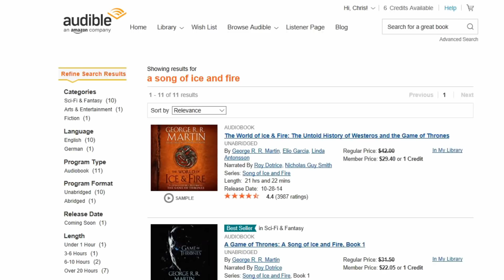Game Of Thrones Season 8 Prep Foreshadowing | Game Of Thrones What You Missed Part 28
Game Of Thrones Season 8 Prep Foreshadowing | Game Of Thrones What You Missed

**Spoilers**

Prepare for Game of Thrones Season 8 with this series on foreshadowing, hints and parallel moments in the show. What were they hiding in Game of Thrones right under our noses telling us what was going to happen. In this Game of Thrones series we will start in season 1 episode 1 "Winter is Coming" and go through and find every foreshadowing clue, hint, and parallel moments in every episode to date. Here we continue S1 E9 "Baelor".

Send Stuff:
Lochmoor Productions

Patreon Producers: KSoze1024, Brooke Person, Aethereon, Lauren Young, Jaxie MacGregor, Lori Perry, Steve McKenna, Sean Hayes, BeauSnow, Ryan Van Gorden, Maureen Grigas, Nicole Kron, Michelle McCrakken, Vitruvius, Lydia Quinn, MamaQB, Karen Wennerlind, Trishyjane, Vicki Jack, Ashley Smith, Jack Welsh, Red River Giant, Lauren Wagstaff, Jessica Diaz, Robert Thatcher, Calebflub, Peach, Shelby McGinnis, Heath Hinton, Richard Clark, Andrew Smith, Dylan Arndt, Pre4scifi, Jim O'Donnell, Kathryn Bassett, Pri Figueiredo, Mike Padgen, Music Starts Here, Dale Cooper, Ishaq, Sanford Hoffman, Skolvikings73, Heddy Hop, Sir Tomas, Cochise_90, Grace-Keira, Dejon Thomas, Maria Vongphrachanh, Ricky, Stacy Fornet, Tormund's Beard, PG CodeRider, Jovita Loeri, Bill Thurow, Anesha Smith, MC, Lionel Pritchard, Darrin Reisinger, Zombie Hoax, Misaki Tsubaki, Lawrence Froncek, Tameka, Jessy C, Lori Claire, Kathleen Cotter, Jeffery Corbin, Cait, Rafael C, Luis Taleno, Magaly, Clarice Honigsberg, Cyph3r, MartyLeef, Taylor, Lionessborn, Keyser Soze, Christina Sauls, Linda Stanfield, Aaron Hamerman, Paula Marie, Karri Neves, Jim Gower, Riley, GoldenGirl, Josh Friend, Meemee Keykat, Marilyn Benitez, Amber Tilton, Kimberly Sherman, Shaun Au, Jim Love, Crawdaddct, Michael Hill, Betsy Leiss, Helen Von Lahnstein, Joanne Long, KatS, The Sennett, CinnE, Michele Everly, Hehateme13, Nicole Stewart, Denny D'Intino, Jamal, Persephone Jones, AvecRali, John Kelly, Phillip Of House Harris, Kimberly Genova, Tonya Gonzalez, Lady Laxara, Jussi Ahlroth, S Giordano, Carol Funk, Mary Farrell, Vasilie Crisan, CastleBlack824, John Nicolson, Alexis Bell , Ygritte's Bow, Bolo7678, MPC, House Vinyl, Oliver Witt, Barbara Chetti, Peglegpete, Meggi Chan, Stephen Robinson, Natasha Collins, Bill, Luke Drysdale, Elisabeth Hamilton, The Needle